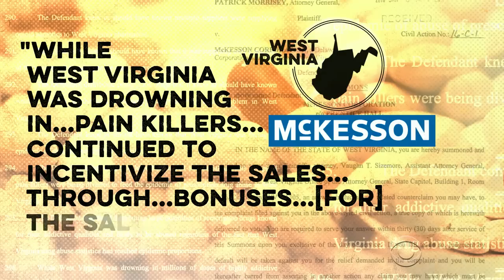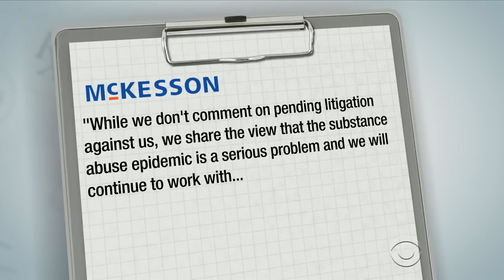Drug distributors under pressure in opioid epidemic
West Virginia, which leads the nation in rate of overdose deaths, is fighting the epidemic in court by suing six national companies that distribute painkillers. Jim Axelrod takes a closer look at one of the largest suppliers, the McKesson Corporation.